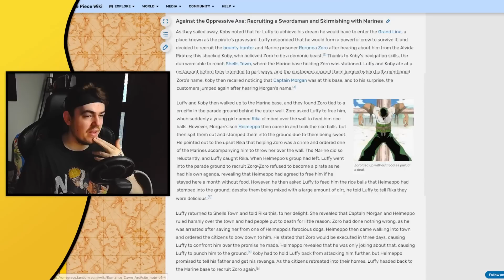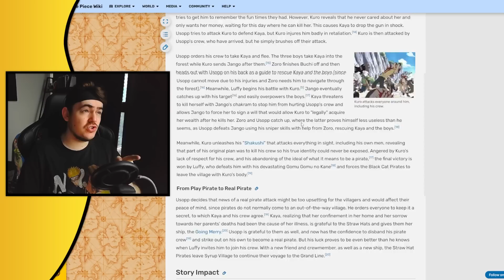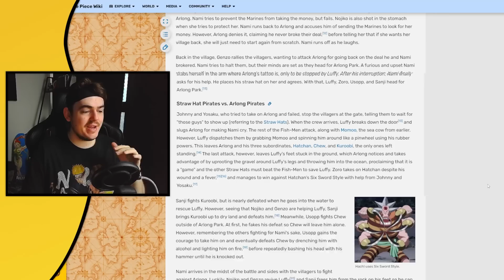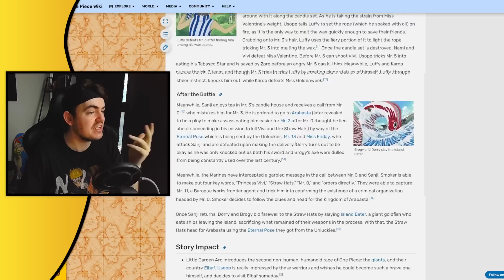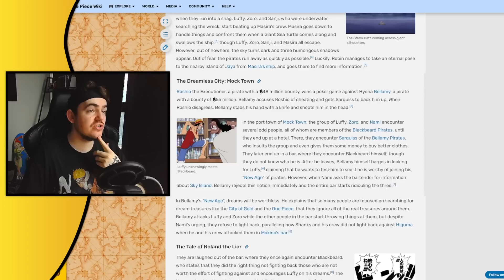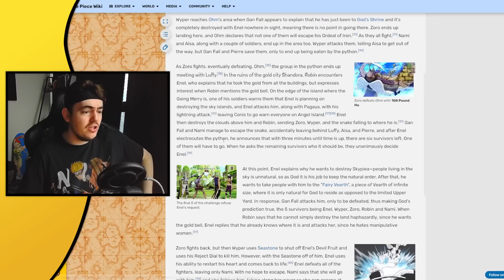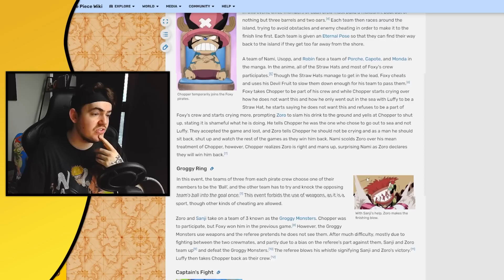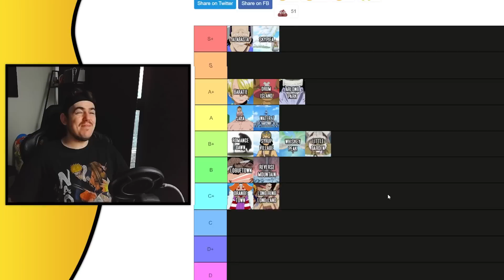Is ONE PIECE actually ANY GOOD?!? | One Piece - Arc Tier List [EP 1 - 250]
Heyy Guyys & welcome to the most important video in recent times... One Piece has been going for YEARS now and I have only just started watching and well... ya boi hit episode 255 so I thought in celebration I'd rank every Arc within One Piece, so sit back, enjoy and if you disagree, thats okay... ITS MY LIST!! haha

2nd Channel: @ButteredUpChannel

❗️ Please do not steal or reupload this video without permission from @ButterJaffa.